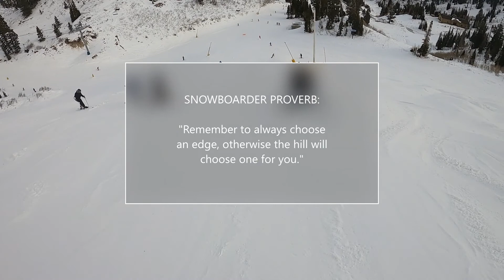My friend's Snowboarding crash! Get the SKI PATROL!!!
During our last trip at Snowbasin, we had a bit of a mishap.